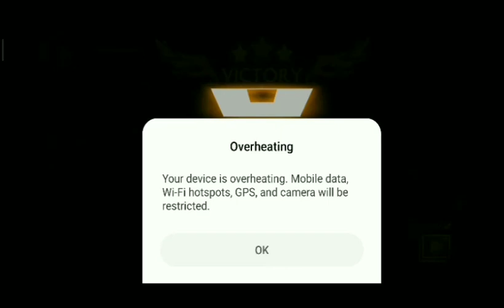Shadow knight: deathly adventure RPG gameplay, new game,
TECH GURU & GAMING CHENNEL..

Shadow knight: deathly adventure RPG gameplay,
Shadow knight,
Shadow knight gameplay,
Shadow knight: deathly adventure RPG,

Adventure and fight to become the shadow legend of the dark fantasy world!

The beautiful and brightly world of Harmonia was a land to live of Mortal races including Human, Undead, Orc, Spirit, Dwarf, Beast man, Elf, etc. But then one day, when deep desires arose, a tragedy struck that made everything in vain darkness, irony just because of a Guilty Favor.

To save the world of Harmonia from the shadow wars, as a Shadow Knight, battle epic monsters, fight evil enemies to defeat the immortals of Darkness and bring back the light to Harmonia. Will you be that forceful Shadow Knight?